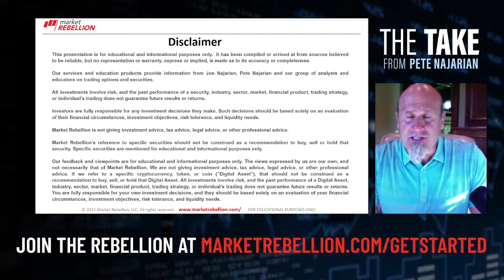The Take with Pete Najarian- $KWEB & $WBA